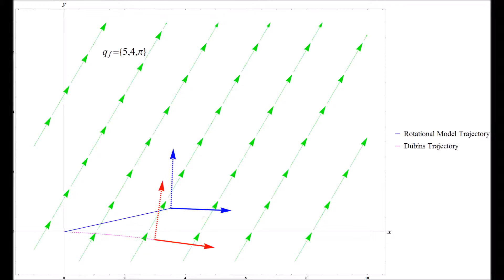Planar Time Optimal Paths for Non-Symmetric vehicles in Constant Currents: Path Synthesis (RSS2016)